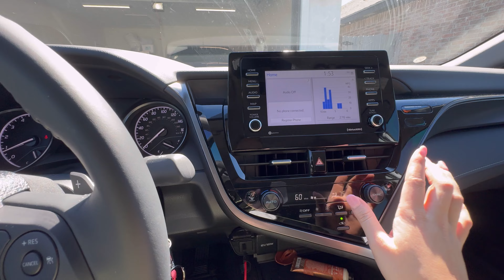vlog: NEW CAR TOUR✨ Toyota Camry 2024 / productive day in my life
Today I had a really good and productive day. From studying, cleaning, and getting the lawn all mowed. Plus my usual errands lol. Tomorrow I take my airport firefighter test! “Pray for me”🤍